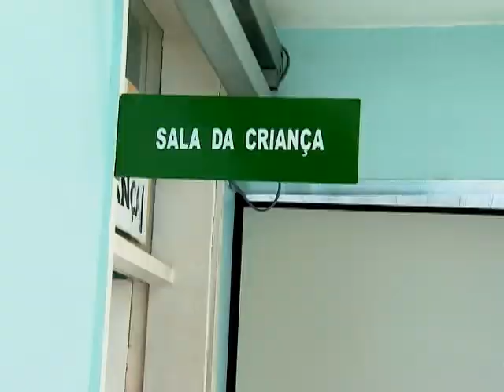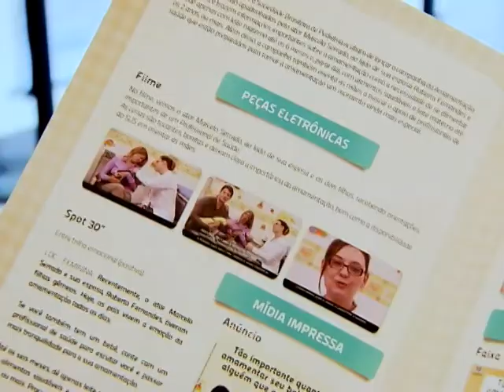Profissionais de saúde orientam mães sobre amamentação e doação de leite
DA REDAÇÃO - 09.08.13: A Organização Mundial da Saúde recomenda que a criança seja alimentada somente com o leite materno até os seis meses de vida. Para reforçar o incentivo, foi lançada em julho a Campanha Nacional de Amamentação. Objetivo é reforçar o apoio dos profissionais de saúde e tirar dúvidas sobre o aleitamento materno e a doação de leite. Detalhes sobre a campanha estão na reportagem da equipe da TV NBR. Confira!